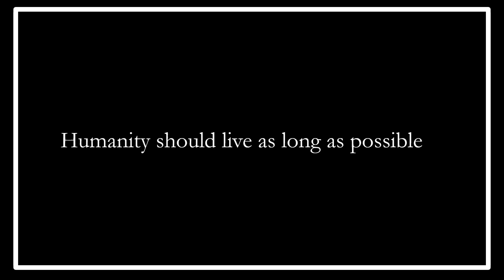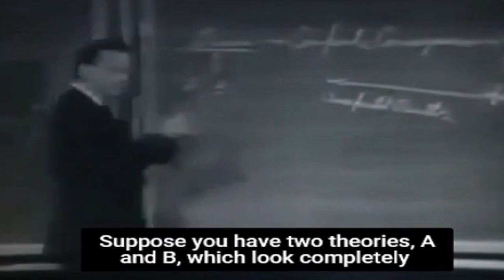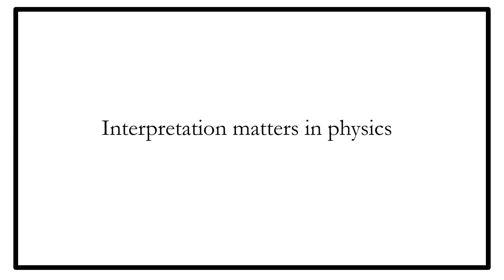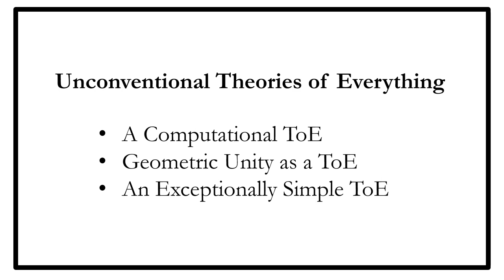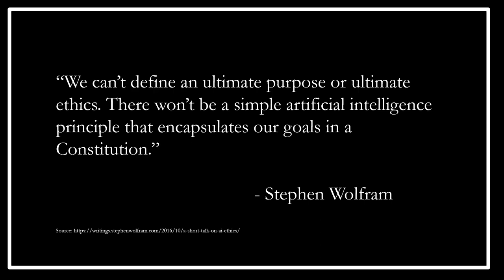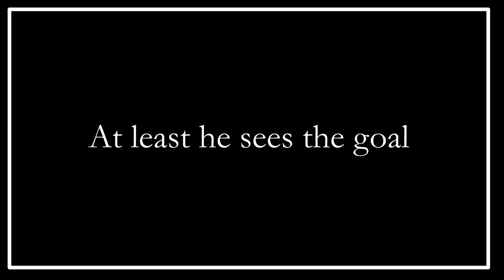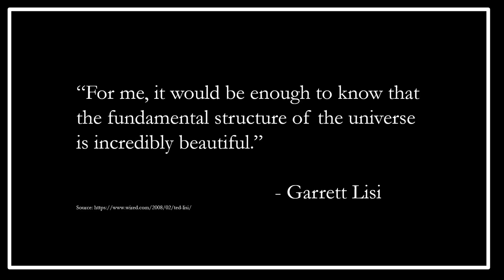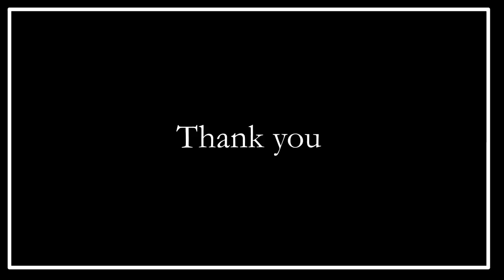How to Evaluate Theories of Everything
This is a bird's-eye glance at various competing proposals to unify physics, including those in string theory, loop quantum gravity, Stephen Wolfram's "Computational ToE", Eric Weinstein's "Geometric Unity", and Garrett Lisi's  "Exceptionally Simple ToE".  Specifically, each of these proposed ToEs fails to connect physics to anything that really matters to humans. We conclude with a brief description of our proposed theory of everything, which is directly connected long-term human survival.

Link to A Brief and Intuitive Theory of Everything book